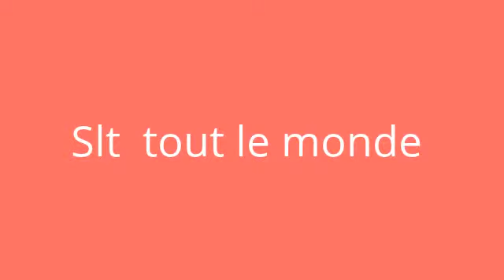Tuto fimo mille feuille